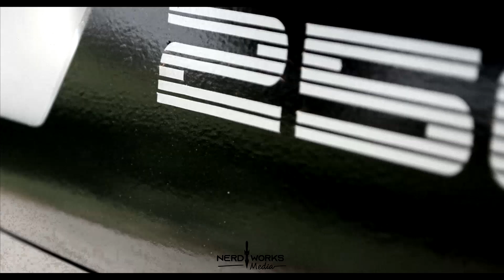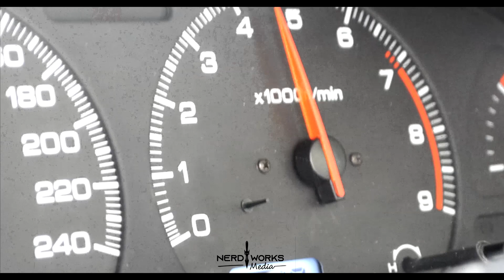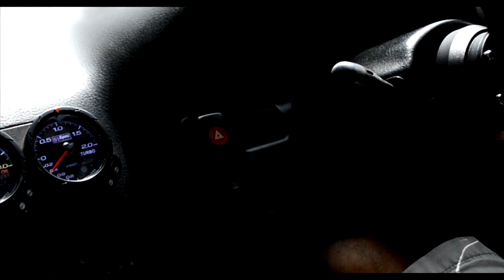Cyber RB25 200sx cinematic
In todays video we i get some amazing shots of @cpk_rb25_sx 's beautiful rb25 200sx